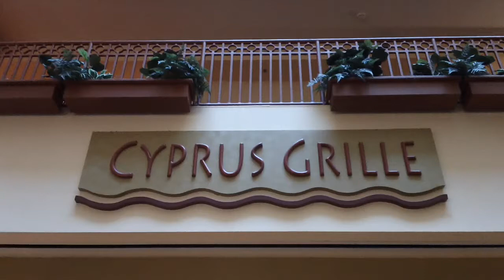MAH00064 St. Charles, Missouri